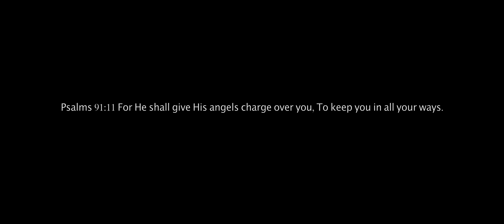Josian - My Protector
"All praise to our God".Someone please help me brag about him My Protector.🤗💯👊🏿👇🏾

Scripture Psalms 91:11 For he shall give his angels charge over you.To keep you in all your ways.

Written By: Josian Robinson

Produced by Donald Robinson
Mixed & Mastered By: Donald Robinson

Video: Directed, Shot & Edited By: Donald Robinson.